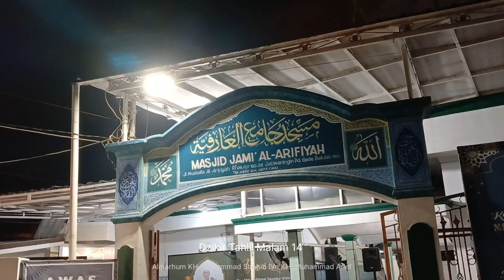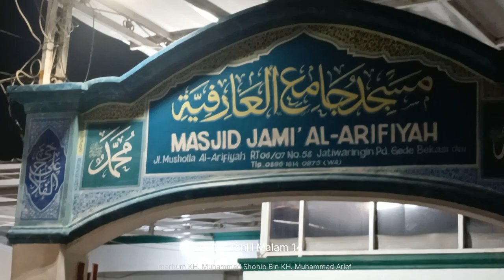Dzikir tahlil malam 14 wafatnya guru mulia alwalid abuya Kh. Muhammad Shohib Bin Kh. Muhammad Arief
mohon kirimkan doa untuk almarhum, insyaallah husnul khotimah, aamiin, alfatihah